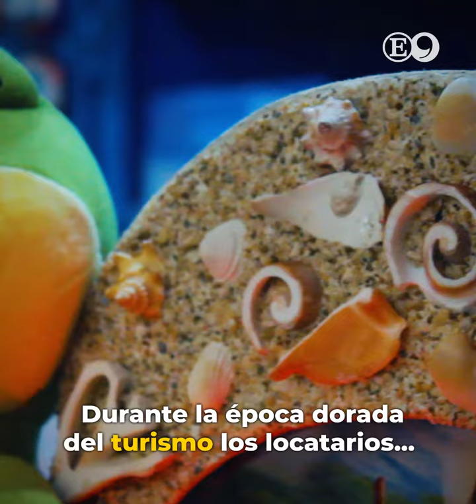¡Manos que hacen Magia!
📌DeAquíSomos 🎥 | ¡Manos que hacen magia! 🔝👏🏽

• Visita obligada para los turistas que llegan a Tampico, es el mercado de artesanías, donde se trabaja la madera, la concha, resina y acero para convertirlos en souvenirs. 🦀⛴🐙